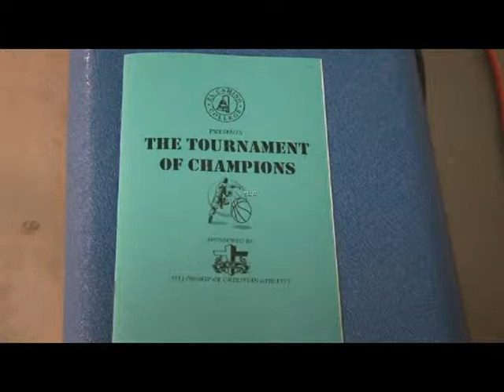Marcus Clark #3 Highlights thru 1/17/2014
Highlights of El Camino College Basketball standout, Marcus Clark (#3) Sophomore Guard, 5' 10", 160 lbs. out of Pass Christian High School:  Sunday, November 24, 2013 El Camino squares off against College of the Sequoias @ El Camino College. Marcus finishes 11/24/2013 win with 27 points, 2 rebounds and 3 steals, as well as a selection to the All-Tournament Team (Tournament of Champions, sponsored by FCA)  Friday, January 3, 2014 game against the Cypress Chargers, Marcus finishes with: 10 points, 7 rebounds, 2 steals. Wednesday, January 8 as Warriors host the Long Beach Vikings,  Marcus scores 8 points and dishes out 4 assists. He adds 4 points an assist, a blocked shot and a steal to the highlight reel in El Camino's January 17, 2014 game hosting the L.A. Harbor College Seahawks.